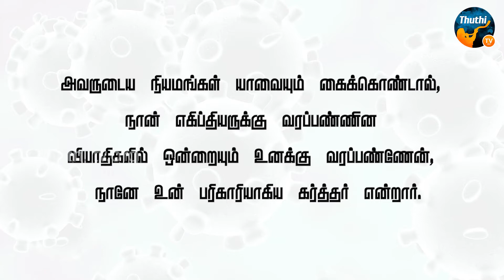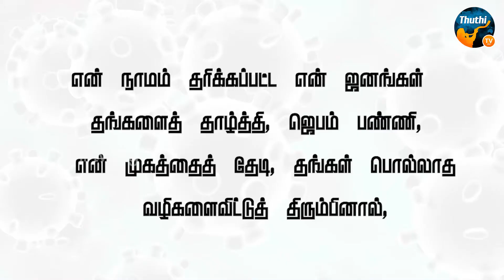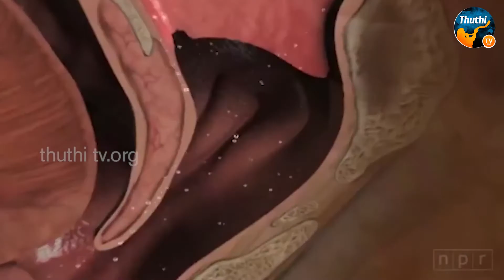COVID'19 | Ps Paul Jacob